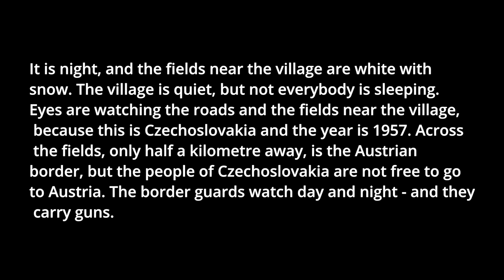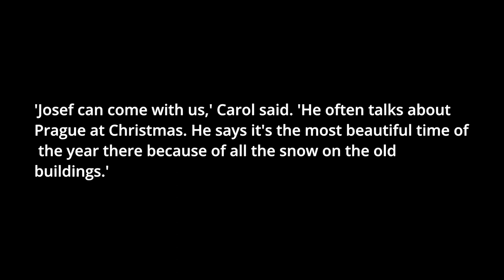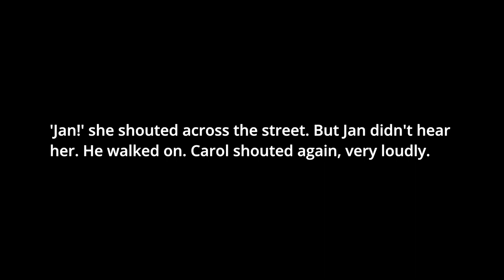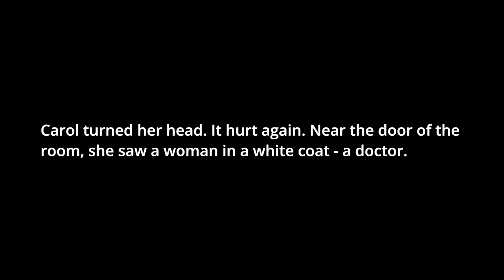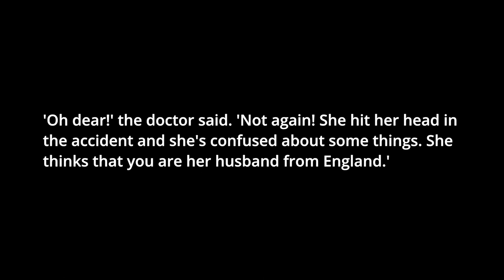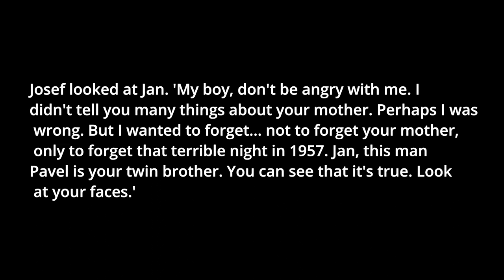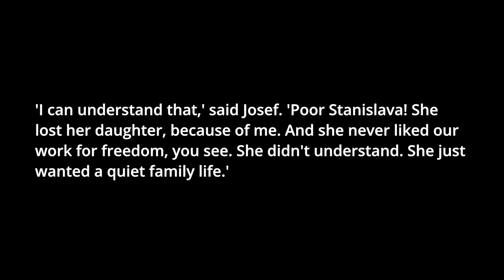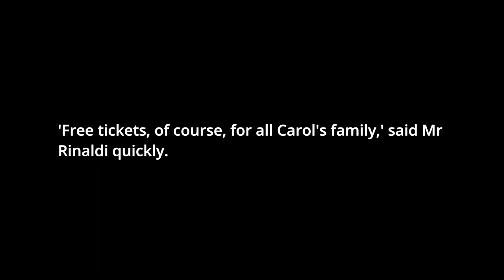【Learn English through Storytelling】Christmas in Prague Joyce Hannam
Jan Vlach was born in Czechoslovakia, but moved to England with his father many years ago. His mother died on Christmas Eve in 1957. Now Jan lives in England and teaches Czech at Oxford University. His wife Carol gets an offer to play in an orchestra in Prague this Christmas. She asks Jan and his father Josef to come with her. Carol flies there earlier as she has rehearsals. After the first rehearsal she goes Christmas shopping. All of a sudden Carol sees her husband in the street. But why has he already come to Prague? What is he doing here? She calls him. But he doesn't stop. He looks at her and then walks away. Carol is shocked. She runs to him but gets into an accident. The woman is taken to hospital. When Jan and Josef finally arrive in Prague, Josef explains everything. It turns out there's more to the story of what happened in 1957.

00:00:00 CHAPTER ONE: Christmas 1957
00:04:55 CHAPTER TWO: England 1995
00:12:23 CHAPTER THREE: The accident
00:20:18 CHAPTER FOUR: Nobody understands Carol
00:27:26 CHAPTER FIVE: Some visitors for Carol
00:34:43 CHAPTER SIX: Who is Pavel?
00:46:01 CHAPTER SEVEN: The music must come first